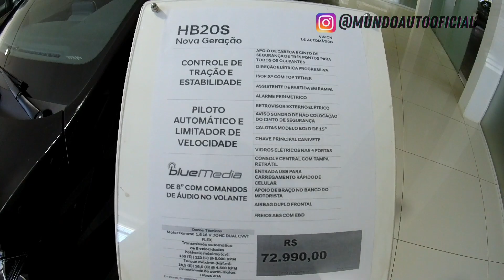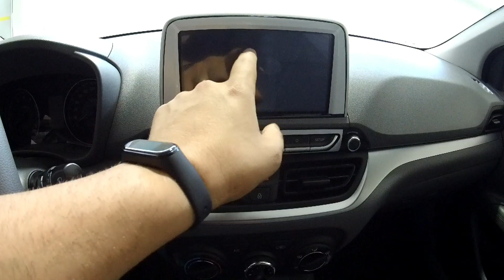HB20 VISION PCD - COMPLETO, COMPACTO E DISPONIVEL PARA PEDIDOS.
Link para grupo exclusivo de debate sobre a luta por direitos PCD (GRUPO EXCLUSIVO PARA ESSE ASSUNTO)